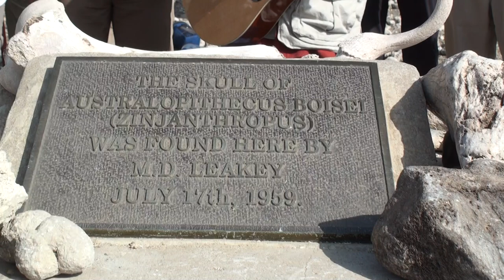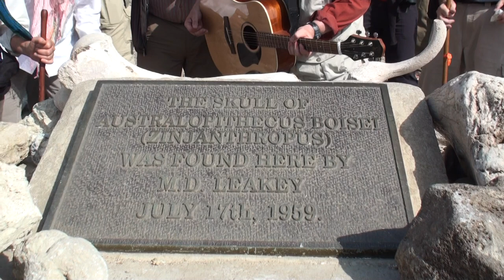Zinjanthropus Blues, Tanzania 2013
(For subtitles, click on the CC button at the bottom right edge of the video frame.)
"Zinjanthropus Blues" was performed by (from left) Karen Green Stone, Laurel Conrad, Glenda Corning, Bill Kaman, Henry Corning, Marlis Jansen, Jackson Njau, Nick Toth (vocal and guitar), Good Luck, Danielle Dana, Don Dana, Oday, Rob Stone, and John.  Music and lyrics by Nick Toth.

"Zinjanthropus Blues"

I got the Zinjanthropus Blues,
My name's been abused,
They call me dumb,
They call me thick,
My tools don't even do the trick,
Oh, no.
I just can't take it no more
I just might do myself in
Down on the Olduvai floor.

spaceFrom the soles of my feet,
To my saggital crest,
I know my lineage is the best,
Uh, huh.
Don't give me no give me
   no big-brained buffoon,
'Cause under that dome,
He's just an aberrant baboon.

I'm really bad news,
I'm strong as a lion,
Got jaws like a croc,
I'm smart as a wildebeest,
May take a walk over you,
I pity the fool who hassles Mr. Z,
I'll give you 32 diastemas,
Instantaneously.

Some walkin' blues,
Across the savannas,
It's already the Plio-Pleistocene,
And I ain't seen no bananas,
I never had a jolly time eatin' seeds,
Tubers and roots,
They never satisfy my needs.

My syntax is confused,
I've mastered five nouns,
But I'm weak on my verbs,
You can't think of meat when you're browsing for herbs, oh, no,
It just doesn't make any sense,
To contemplate extinction, please
Someone invent a future tense.

 Zinjanthropus was discovered by Mary Leakey at Olduvai Gorge, Tanzania in 1959.